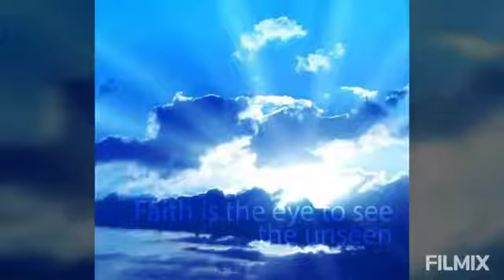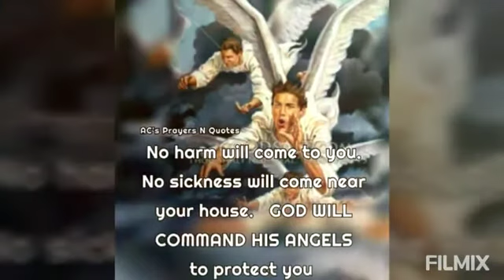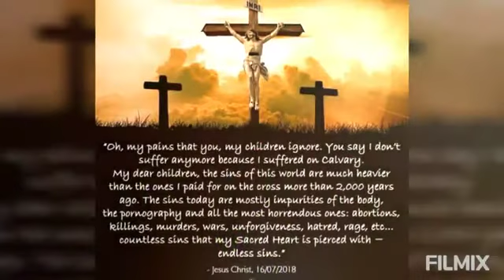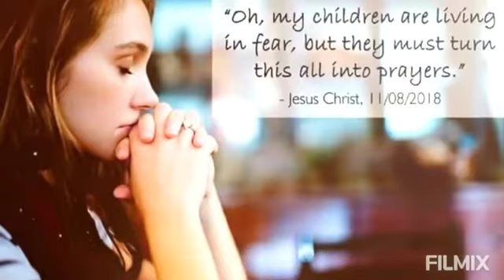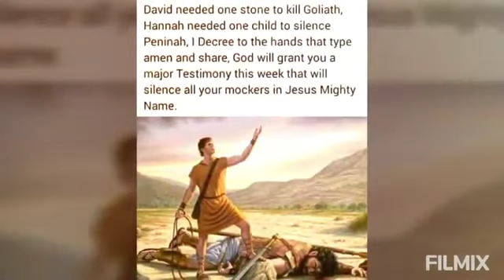living hope_phil.Cover__Asa.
living hope by Phil..